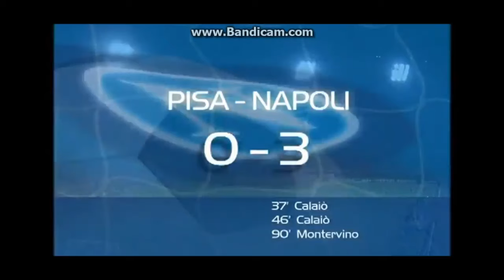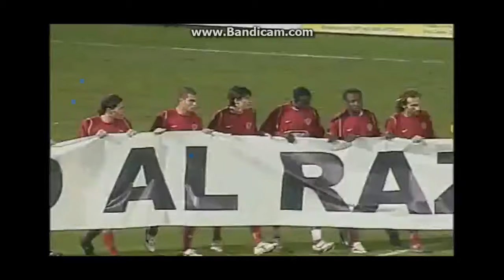La Storia del Napoli Soccer